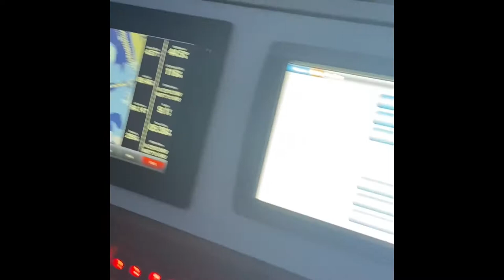Catching my First Marlin in The Bahamas!!!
One of the most unforgettable experiences in my life of fishing is when I caught my first Marlin. They are such strong and majestic fish. Few can ever say they have catch or even seen a Marlin, but from this day onward, I can say I've caught a Marlin and tick it off my bucket list!!